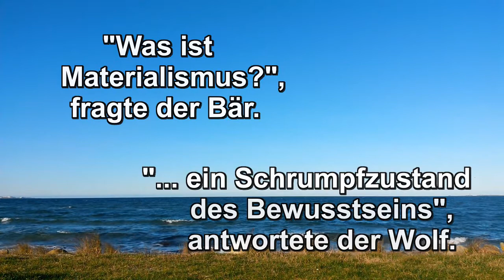Was ist Materialismus?